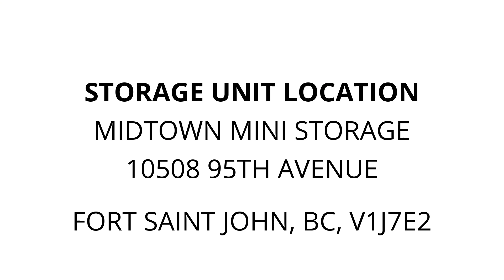Midtown Mini Storage - Unit 58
toolbox, tools, marbletable, furniture, pictures, Gardening, dresser, Household, desk